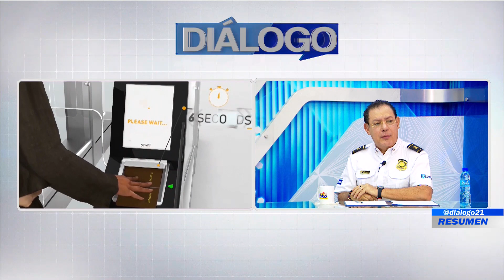RESUMEN 21 - 25 DE ABRIL 2023